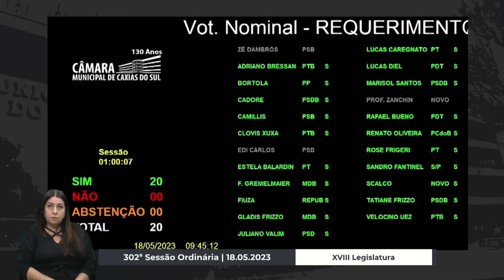16 Votação requerimento n° 24/2023